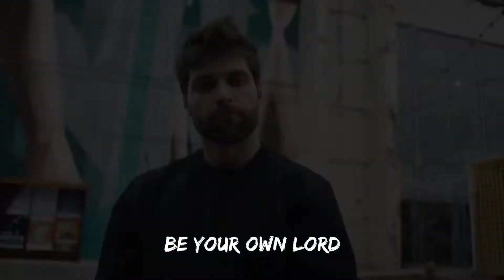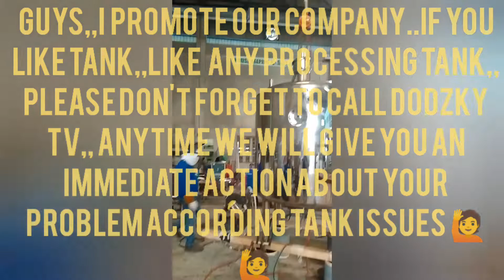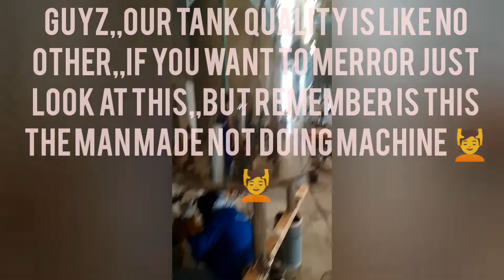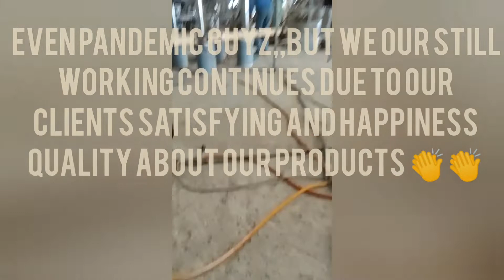my routine job everyday,,to inspect someone not follow the rules